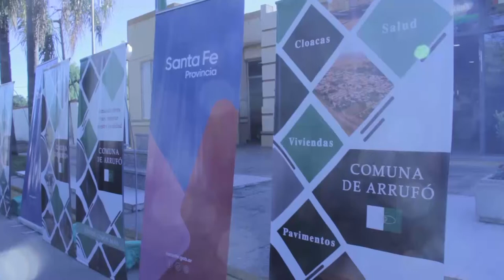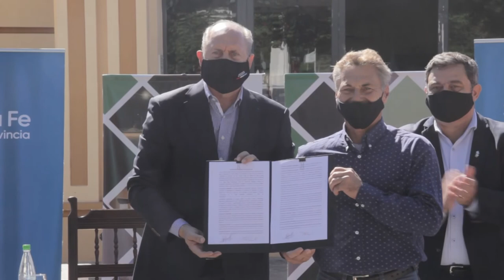PEROTTI EN ARRUFÓ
El gobernador de la provincia encabezó este lunes el acto de licitación para la construcción de un sistema de desagües cloacales en Arrufó, que demandará una inversión superior a los 209 millones de pesos.